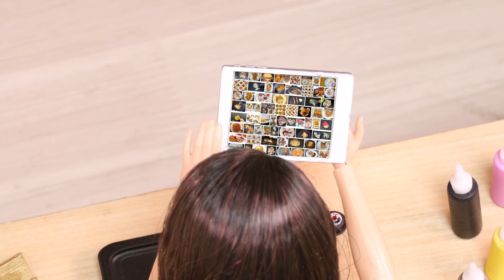[Stop motion] Barbie doll Cooking [Ep.4] - Pancake Art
Hello!! Creamy friends :)

Lea made special pancakes!